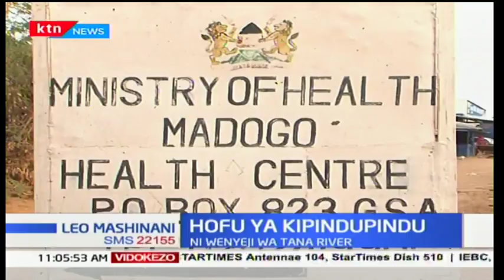Wakazi wa eneo la Madogo kaunti ya Tana River wahofia kukumbwa na ugonjwa wa Kipindupindu